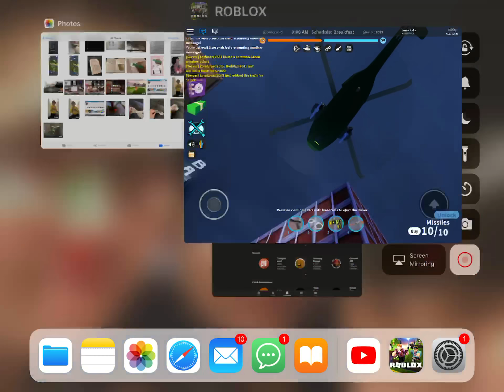IM AWESOMEE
YEEET IM BETTER AT MOBILE NOW BUT STILL BETTER ON PC